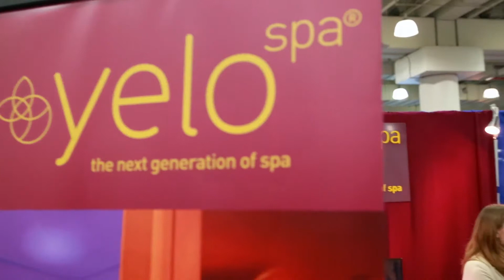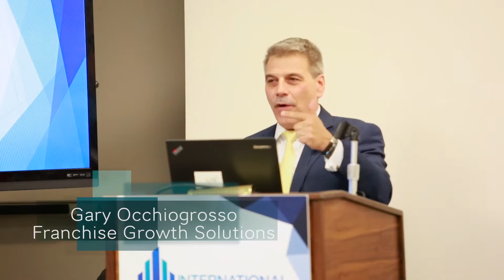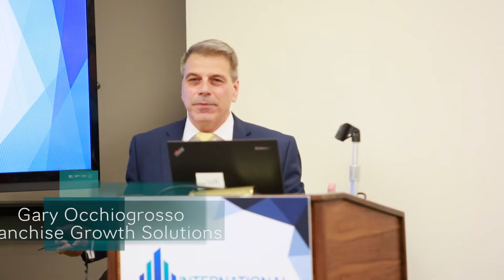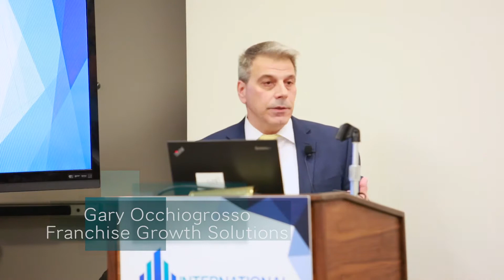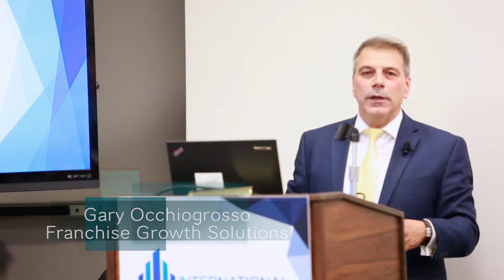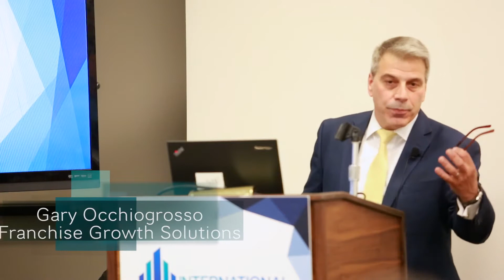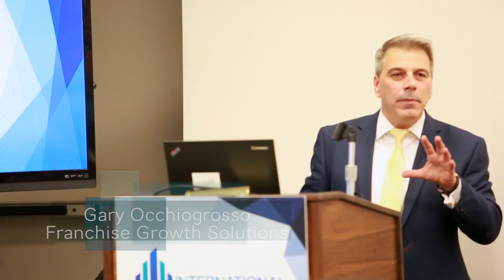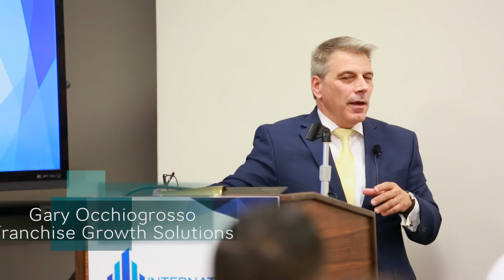Full Length Version - Private Equity & Franchising - Franchise Growth Solutions, LLC -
The Full 1-hour version of the Private Equity & Franchising Seminar held at the Javits Convention Center in NYC.